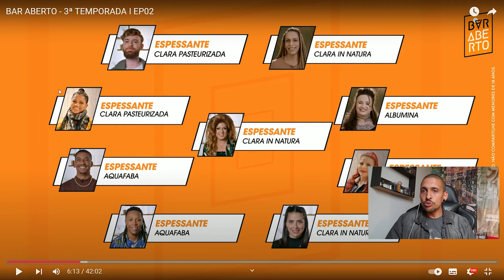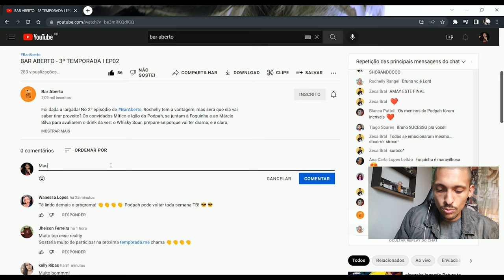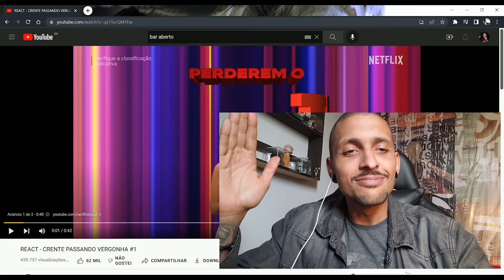FORTES EMOÇÕES NO MASTERCHEFF DE BARTENDER | REACT BAR ABERTO EP02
RED SHOW - DRINK PUB
Av Higienópolis, 403, Santo André/SP

VENHA FAZER CURSO DE BARTENDER COMIGO EM SANTO ANDRÉ/SP (DATAS, CONTEÚDOS E PREÇOS)